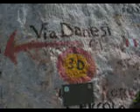Corno Piccolo Gran Sasso 1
Escursione sul corno piccolo partendo da campo imperatore per la ferrata Danesi.
3 agosto 2008